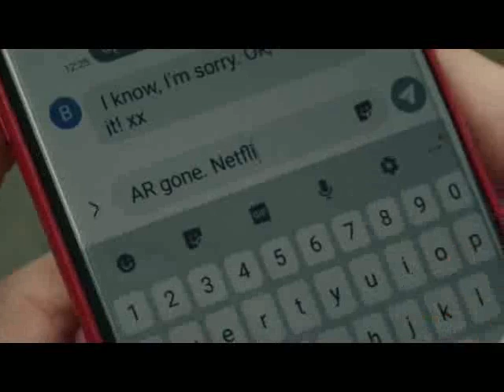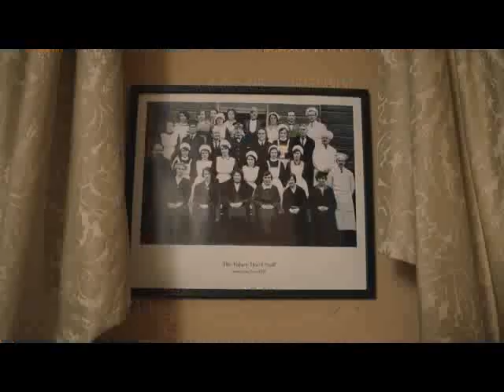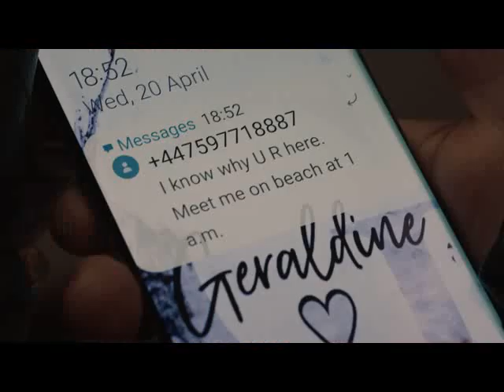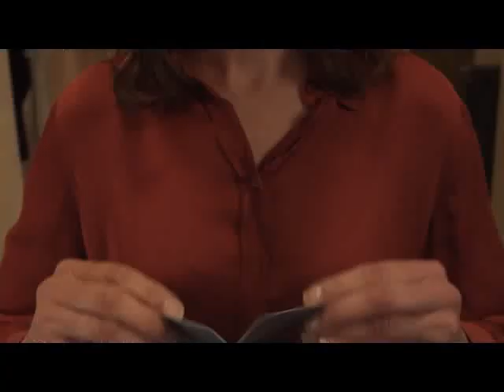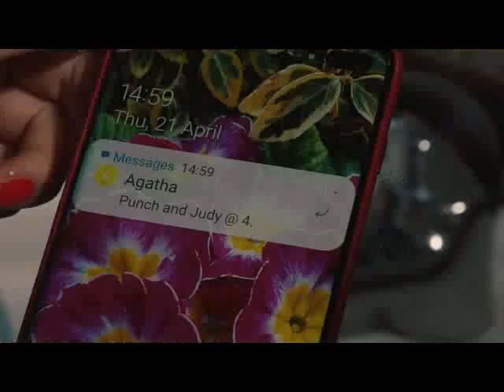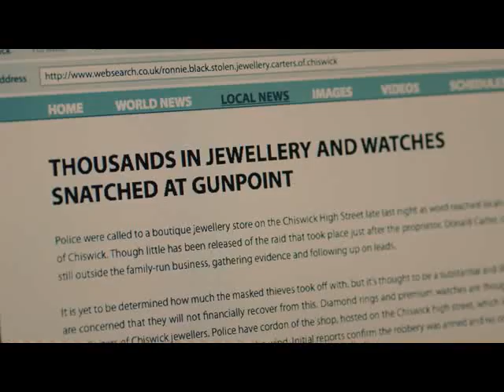S 04 02 Love Lies, And Liqucor